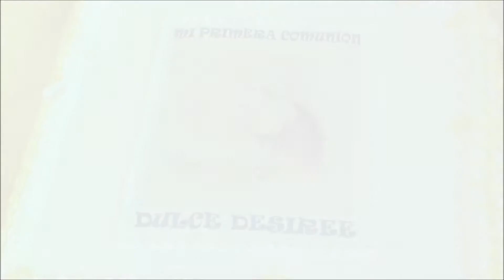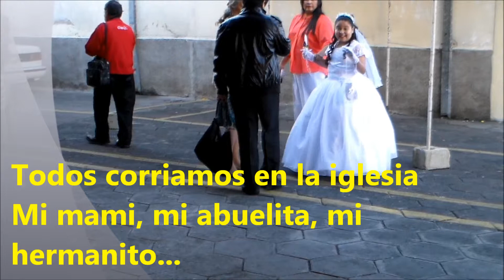1a Dulce Desire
Primera parte de la primera comunión Dulce